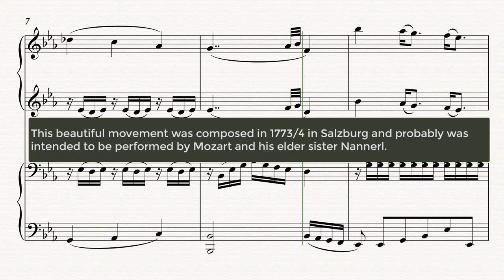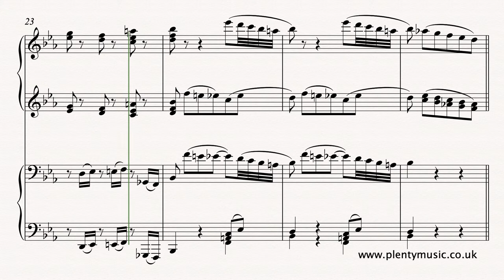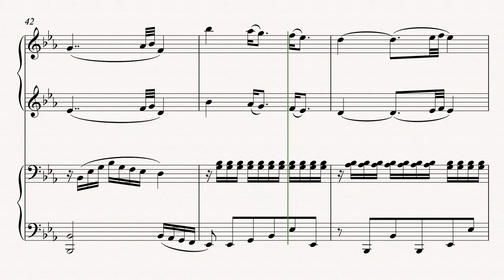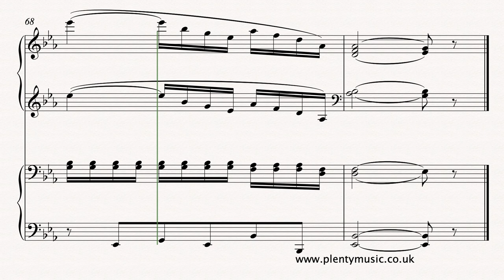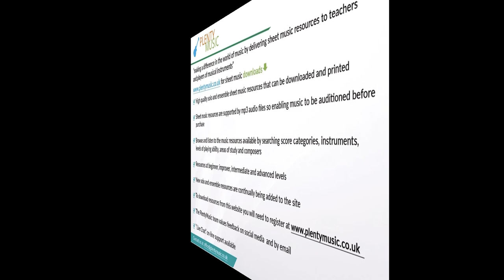Mozart W. A. | Second Movement from Sonata for Piano Duet in Bb K.358 | sheet music video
Second Movement: Adagio from W.A. Mozart’s Sonata for PianoDuet in Bb K.358. sheet music and accompaniment

Improve musicpractice routines with PlentyMusic sheet music and accompaniment downloads.

This ClassicalMusic Sonata, composed in the period 1773-74 in Salzburg was most probably intended to played by Mozart and his older sister, Nannerl. The video score of this intermediatelevel work plays back at a tempo of 58 quarter note (crotchet) beats to the minute. The ornaments comprising appoggiaturas and trills are also are written out in the video score. Pianists and keyboard players do need to approach the work with a lightness of touch in their hands. When playing the movement as part of an ensemblemusic experience one of the performing challenges is to maintain clarity in the texture and to communicate the melodic ideas and how these are shared between the players. Whilst not indicated in the score minimal use of the sustaining pedal is suggested. The octave playing in the Secondo part needs careful practice and occasional use of the fourth finger is also suggested for this particular passage.The trills particularly in the Primo part when they are played by both hands also require attention. Repeats do not feature in the realisation. The challenge when playing Mozart is actually to make it sound like Mozart with a lightness of touch and beauty of sound. The two piano parts can be downloaded separately as mp3 “accompaniments” enabling players to enjoy an ensemble music experience playing either the Primo or Secondo part.